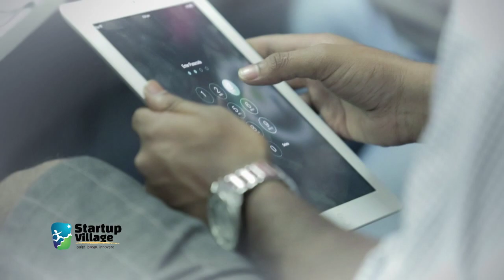Coffee Bytes - DOLOJO